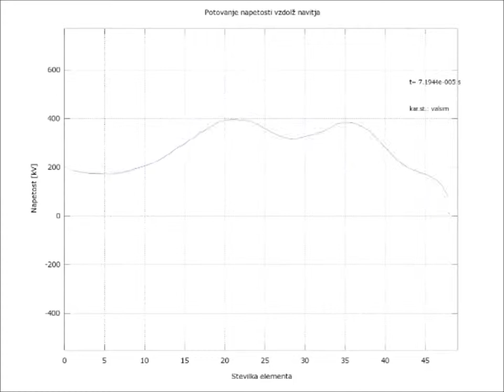Transformer winding under surge condition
Simulation of spatial voltage distribution under surge wave in a power transformer continuous disc winding.